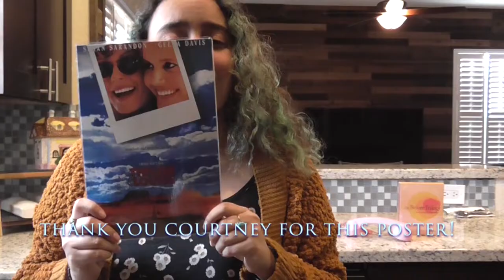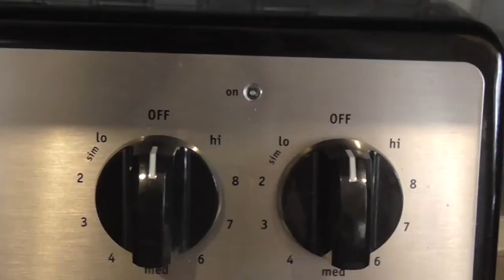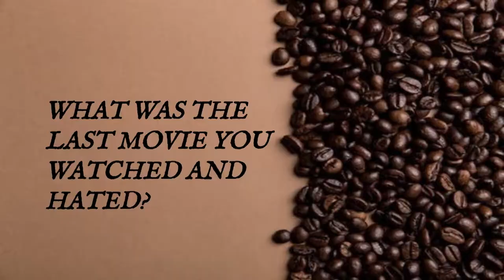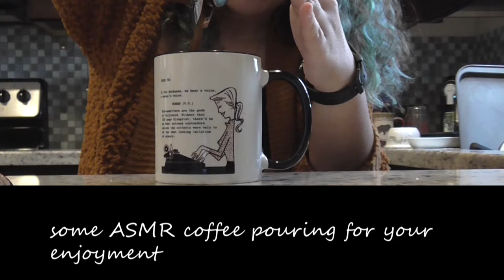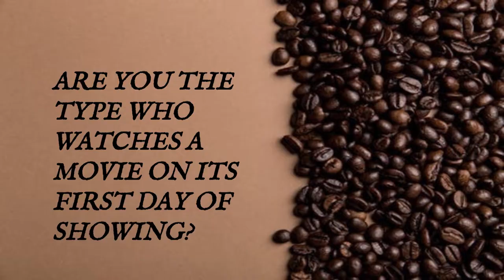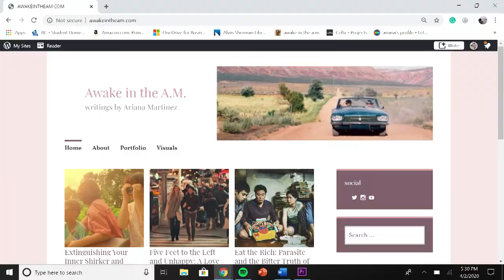Learning to Make French Press Coffee like a Pretentious Film Major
I make French Press coffee for the first time to fully become the pretentious film student I was destined to be!! While I do that I answer some movie-related questions like the last movie I watched and hated and some guilty pleasures :)

I do not claim to own any of the images shown in this video copyright disclaimer under section 107 of the copyright act 1976, allowance is made for "fair use" for purposes such as criticism, comment, news reporting, teaching, scholarship, and research. fair use is a use permitted by copyright statute that might otherwise be infringing. non-profit, educational or personal use tips the balance in favor of fair use.